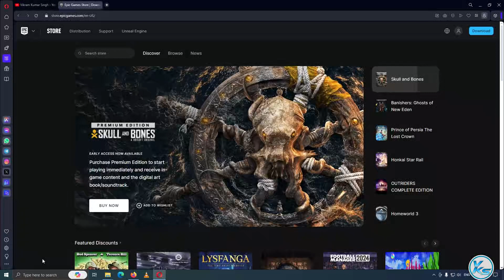🔥 NEXT EPIC FREE GAME Fallout Tactics: Brotherhood of Steel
In This Tutorial, I will be Showing You 🔥 NEXT EPIC FREE GAMEDakar Fallout Tactics: Brotherhood of Steel | fallout tactics brotherhood of steel rally free | NEXT EPIC FREE GAME is fallout tactics brotherhood of steelt rally (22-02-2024) | The Following Game free

CREDITS: fallout tactics brotherhood of steel, Bethesda Softworks, 14° East And Epic Games Store

Useless Tags :
fallout tactics brotherhood of steel FREE FOREVER EPIC GAME STORE
FREE Games fallout tactics brotherhood of steel (Epic Games Store)
How to Download fallout tactics brotherhood of steel From EPIC GAMES STORE 100% Free
How to Download and Install fallout tactics brotherhood of steel
epic games free game 22 february
22 february games
today's games
fallout tactics brotherhood of steel full game
fallout tactics brotherhood of steel game download free
fallout tactics brotherhood of steel free game steam
fallout tactics brotherhood of steel free on pc
fallout tactics brotherhood of steel free online game